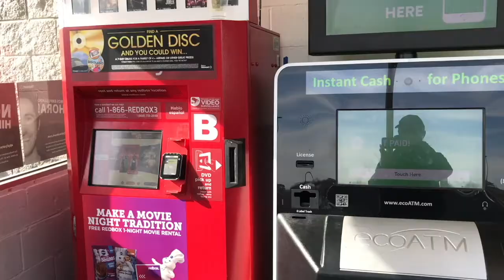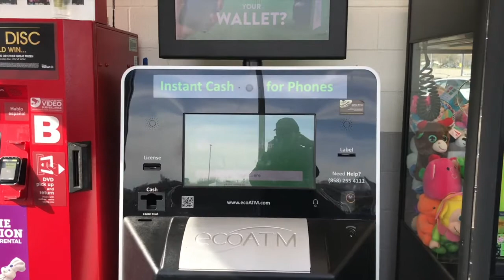沃尔玛不为人知的成功秘籍｜沃尔玛为什么是世界500强之首｜沃尔玛的赚钱能力是什么｜沃尔玛的6条拿手赚钱方法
2019年7月20日晚，《财富》世界500强名单正式发布，零售巨头沃尔玛仍然笑傲群雄，连续6年排名第一，去年营业收入达5158.7亿美元，比去年增长0.93%，利润达143.43亿美元。而排名第二的是中国国家电网公司，营业收入为3152亿美元，比沃尔玛少了1700多亿美元。从中可以看出，在可预见的十年内，沃尔玛将长期雄踞世界五百强榜首。
       沃尔玛能取得这么辉煌的成就，早在上世纪八十年代就成为世界商界的焦点，无数人关注这家传奇公司，商人们都希望能够复制它的成功经验。那沃尔玛为什么能这么成功呢？
       从1945年到2019年，经过七十四年的发展，沃尔玛公司已经成为美国最大的私人雇主和世界上最大的连锁零售企业。沃尔玛在全球27个国家开设了超过10,000家商场，下设69个品牌，全球员工总数230多万人。
       关于沃尔玛成功的秘诀在网络上有很多，在这里我不想赘言，而是想探讨其背后深度的根本原因。
       据我观察和调研，得出以下6个方面的结论：

       1/沃尔玛几乎没有花什么钱就可以开店

       沃尔玛以免费的价格或者在大的城市以极其低廉的价格跟政府要地，平均每个店需要10个英亩，沃尔玛答应解决不低于120人的就业人口，地方政府除了免费提供土地外，还有以下几项优惠政策。A/   给地方银行的专业贷款配套资金，每个店都可以争取到这笔政府贴息10年的贷款，我来算笔账，每个店的建设成本大概在1200万美金，沃尔玛只需要拿出120万向银行支付首付就可以开工建设，直到交付使用，只是出这120万。B/慢着，这120万他只是暂时拿出来，等这个店开始营业后的120天内，沃尔玛会收到地方政府给予的一次性入驻奖励资金120万美金。C/联邦税该咋交咋交，州税前三年免交，第四年到第十年减半收取，地方税（主要是地产税），前5年先交后返，第六年到十年减半收取。D/就业奖励，每年差不多可以收回劳动报酬支出部分的12%，就这优惠力度，算算就知道，沃尔玛高峰期扩张每年开很多店，你就知道是怎么来的了。

       2/沃尔玛灵活多变的用工机制使他霸占了美国本土最最廉价的劳动力

       城市超级卖场店，里面的员工没有多少是全职的，据沃尔玛一个店长说，他们店只有33个员工是全职的，剩余100人几乎都是兼职或者半职。而且员工大都是商场所在地周边的，有一定相关工作经验的人员，别忘了，这里面也包括之前在各种百货店里从事同类工作的下岗再就业人员，沃尔玛薪资虽然不高，但是持续稳定的工作，对于靠薪水生活的劳动人民来说比什么都要重要。沃尔玛在人员聘雇时候还配合地方政府做了好多提升其社会责任的事情，比如以更低的薪资招聘残疾或者弱智障人员，从事简单重复的岗位工作，甚至还聘用一些社区老年人从事力所能及的岗位工作，以此拉低了员工薪酬成本。有人担心复杂的人员结构会不会影响工作效率和质量，答案是不会的，靠的强大的训练系统和员工的工作状况的管理体系。廉价的劳动力换来的当然是更加强大的市场竞争能力。

       3/沃尔玛超级市场几乎无所不卖让人首先考虑购买目的的实现

       美国人的消费习惯跟我们国内不一样，他们尽可能少跑路，在一个地方把需要的东西一下子都买齐，美国人一般也是每周都固定时间采购家庭用品，去了沃尔玛大家都知道，只有想不到没有买不到，柴米油盐酱醋茶，衣食住行游购娱，无所不包。实现购买目的变的尤为重要，在众多的市场中，唯有沃尔玛是走的大而全的路线，32000多种的商品售卖，这个商业战术恰恰符合了美国人消费习性。

       4/沃尔玛几乎极限的定价机制让客户欲罢不能

       我曾经问过身边的人，在你居住的城市，你日常家用消费购物都去哪里呢，多数人回答是沃尔玛，我又问那是因为什么，多数人回答是因为东西多，价格便宜。在美国的一般工薪阶层或者普通老百姓，生活开支是基本限定死的，每月就是那么些，通常对所购物品的价格都十分敏感，这个人群的基数很大，按照调研机构的数据是这个人群占比达到了67%。所以，沃尔玛的开店原则是周边5英里半径生活着3万人，其实我调研的几个小城市的超级卖场还达不到3万人的基数，那是因为固定消费人群占比更高，对沃尔玛的依赖更强。价格便宜使得居住人口更多的选择沃尔玛，其实是不得已的，谁会跟钱过不去呢。

       5/精致到家的独特服务牢牢吸引着区域性客群

       大型百货类公司营业时间唯有沃尔玛实行的是24小时，这种服务是独特的，没有办法取代，并不是所有的人都在适合营业的时间才出来购物，我曾经在沃尔玛门口在不同的时间段蹲守过，研究晚上6点以后到早上6点之前的客流，事实证明，晚上6点以后到晚上10点之前，沃尔玛的客流量不但没有减少，甚至要超过白天的客流，只是在晚上10点以后客流量才慢慢减少下来，即便是深夜，都会有持续不断的客人来沃尔玛买东西。很多客人的感觉是，到了沃尔玛就算到家了，所以回家的时间是无所谓的。
第二个独特服务是提供夜间的露营过夜，看似这个举措并不能给夜间营业带来什么客流，但是他打造了一种依赖，当你匆匆而过，不想花费几十美金去营地过夜的时候，就把沃尔玛当作自家的后院好了，我曾经在中部的一个沃尔玛过夜，甚至这个卖场还有免费的热水澡向过夜的人免费提供，令我欣喜若狂，也牢牢的把我在沃尔玛的消费选择进行了锁定。
持续稳定的免费wifi，方便快捷的自助结算，随到随办的无理由退货，还有很多我们自己都想不到的各类特色服务举措，持续的吸引着我，也吸引着无数的钟情于沃尔玛的消费大众。

       6/双线融合的战略部署让客户无可挑剔

      美国80年代的头号零售业巨头希尔斯破产了，连大家耳熟能详的梅西百货也在持续的收缩和关店，在美国，零售业持续关店是十分正常的现象，唯独沃尔玛还在扩张，还在持续增长，根本的原因是他提前布局的双线融合，强化线上，同时也扎扎实实的打造线下。沃尔玛线上交易持续增长，完全满足客户群体对商品高端个性化和性价比的极致要求，线下店铺自取或2日达到家都给客户的选择提供了有力的帮助。沃尔玛的举措不光没有丢失网上消费的客群，还同时扩大了线上客户的线下购买。

       神奇的沃尔玛，不光现在，他仍然将是未来数十年的世界500强之首，也仍然被众多的中产及中产以下人群紧紧追随着。从一个帝国走向另一个帝国。